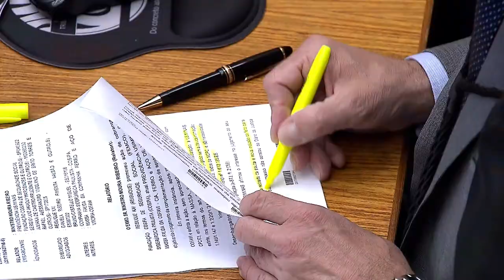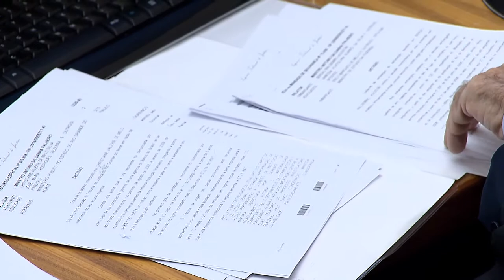Clique STJ - Ações Procurador (04/06/2018)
Superior Tribunal de Justiça mantém nulidade de transferência de ações de uma empresa que procurador fez para si mesmo.